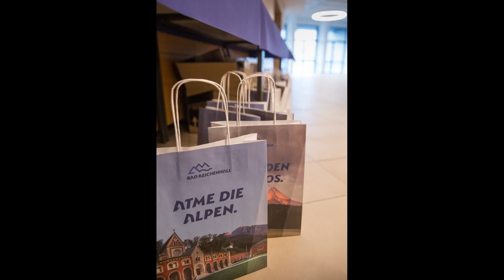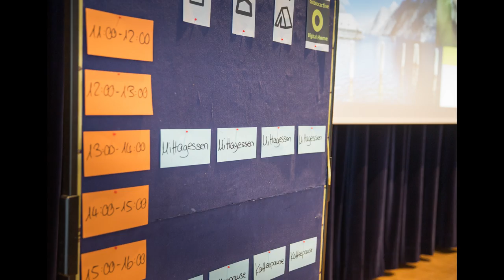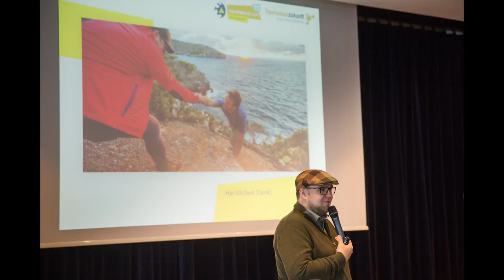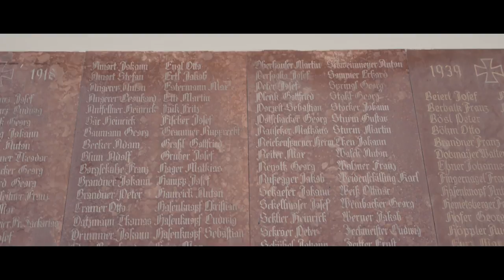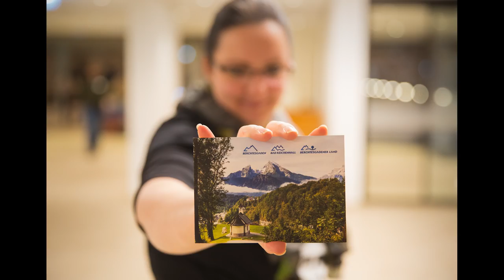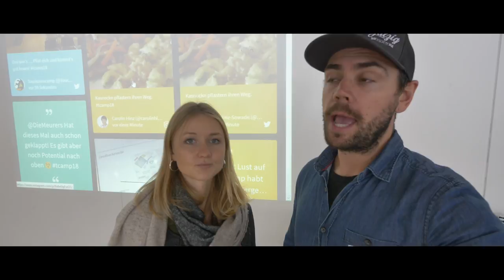Travel Conference Photography Work Tourismuscamp 2018 Berchtesgaden Bavaria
This week Nellie and I were on assignment with Tourismuszukunft at the Tourismuscamp 2018 in the Bavarian Alps. The job was primarily a photo assignemtn covering their 11th conference held in Berchtesgaden.

It was a great experience and I hope this video shares a bit of the insights into how Nellie and I source work in Europe.

Greg

FILMING GEAR:
Panasonic GH5
Lumix 12-60
Lumix 7-14
Zhiyun-tech Crane V2 Gimbal
DJI Mavic Pro
Rode Video Mic Go

PHOTOGRAPHY GEAR:
Canon 5D Mark III
Canon 16-35 f2.8
Canon 24-70 f2.8
Canon 70-200 f2.8

Lee Filters Foundation Kit
Lee Filters 82mm Ring (used for 16-35 and 24-70)
Lee Filters 77mm Ring (used for 70-200)
Lee Filters 0.6ND Soft Grad
Lee Filters 6 Stop ND Little Stopper

Greg Snell
Speelwark Padd 5
Klein Nordende
25336
Schleswig-Holstein
Germany